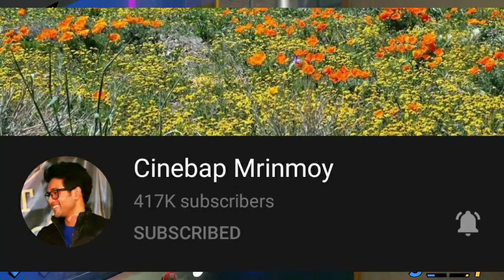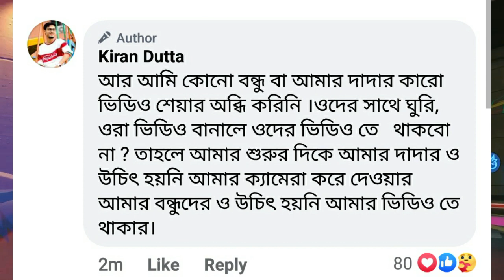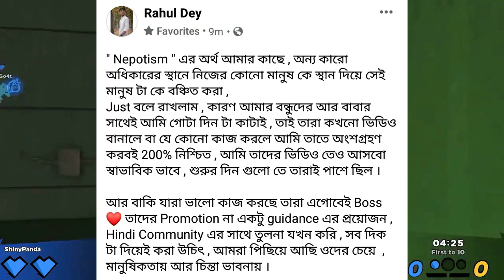The Bong Guy vs Cinebap Mrinmoy | Full DRAMA Explained!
This Video Is About - 👇

In this video, I'm talking about - The Bong Guy , Cinebap Mrinmoy , Kiran Dutta n Rahul Dey